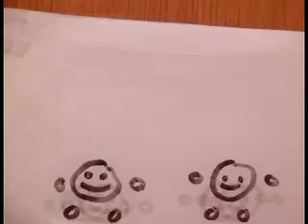I have a force field, therefore you can not hurt me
I am angry